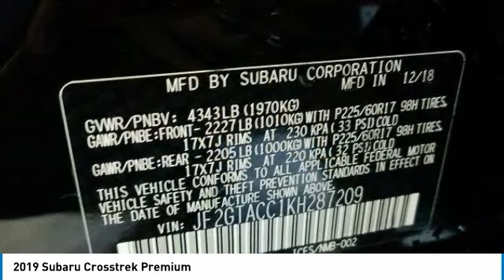2019 Subaru Crosstrek 2019 Subaru Crosstrek Premium FOR SALE in State College, PA 607406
Stop in today for a test drive of this N 2019 Subaru Crosstrek

Stocker Chevrolet
701 Benner Pike

1 252 off MSRP!2.0i Premium27/33 City/Highway MPG